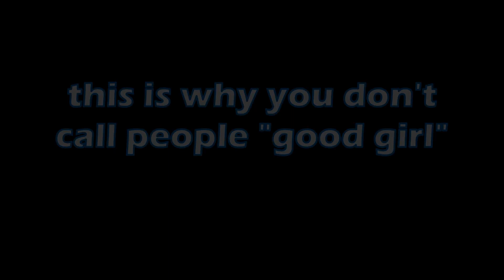She Is a Good Bear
But don't call her good girl